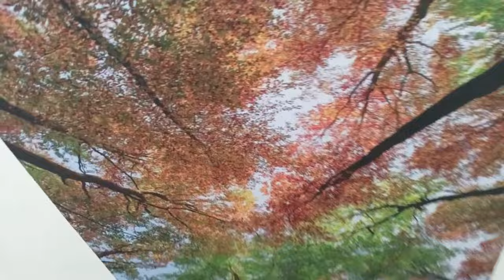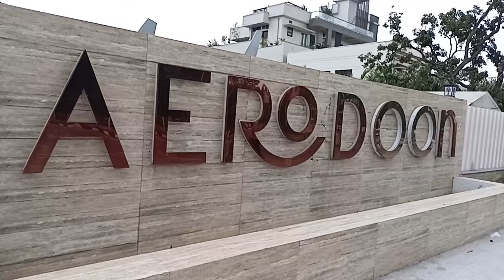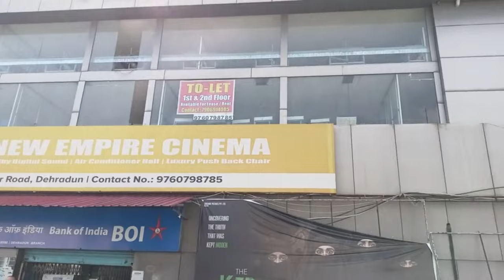bulbul ke kaarnaame 🐶# movie the kerela story aerodoon smart bazaar 🌃❤️